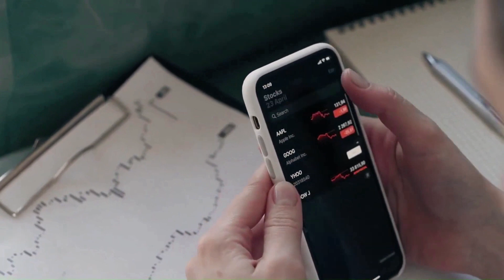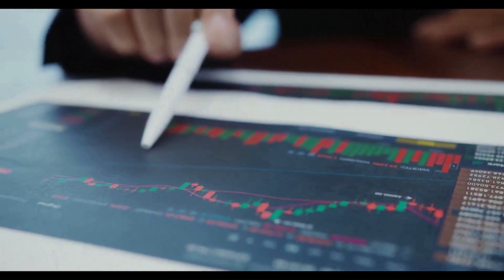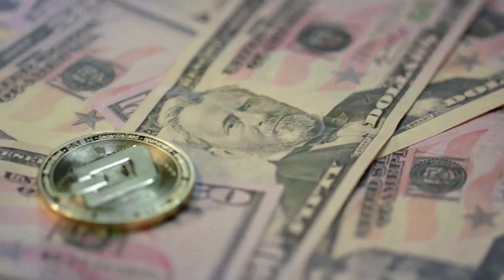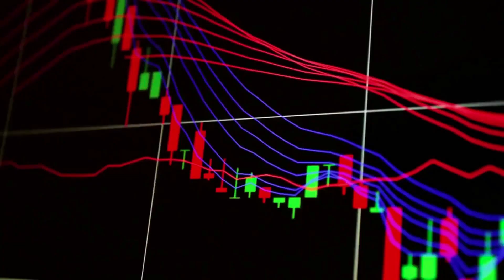COSMOS PRICE WILL +250% HERE'S WHY?! - ATOM PRICE PREDICTION 2024 & FORWARD